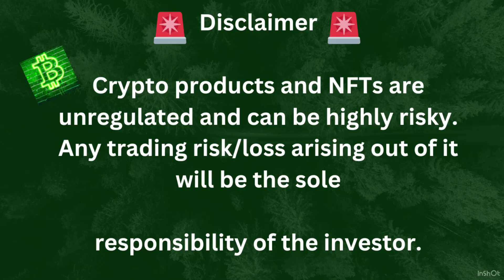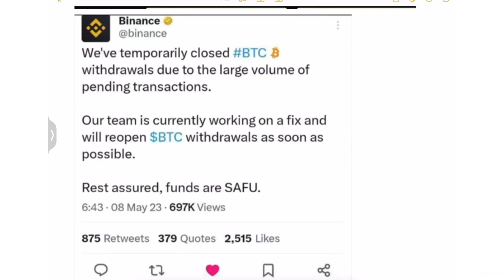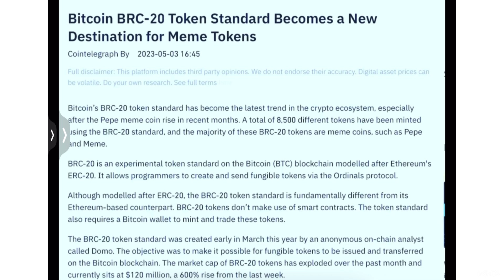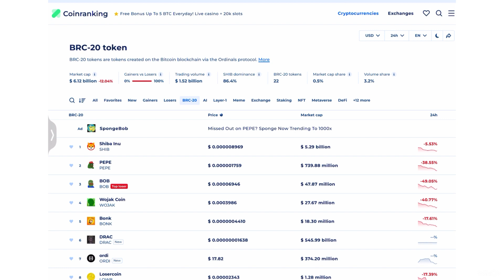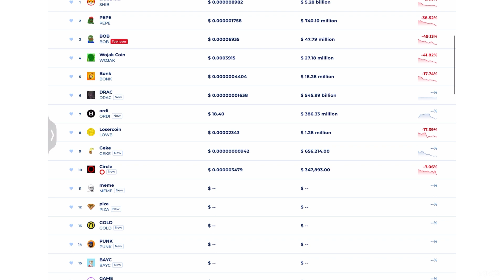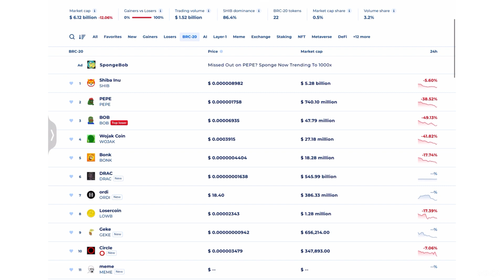BRC-20 Token | brc20 token how to buy | brc20 new token | What is brc20 token | Cryptocurrency news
Kibho Coin में आज के बाद किया करना होगा और कितना Income hoga | kibho Coin | Kibho Coin Sell

k-Wallet Dawonload Kaha se karen | k-Wallet Registration Kaise Kare | Kibho Coin Wallet | k-Wallet|

kibho
kibho coin
kibho crypto currency
kibo
kibhu
kibu
k xchange
kibho coin new update today
kibho news
kibho kaisi company hai
exchange
blockchain
network marketing
best crypto currency
earning tips, business tips
kibho pay, my needz
ktv kab tak ayegi
kibho tv kab tak ayega
saturday gift kab tak chalega
3000 bonus coin kab tak milega
coupan ki date kab tak h
sawal jawab
saturday gift
performence bonus
after 31 march kibho plan
kibho, kibho coin
kibho crypto currency
kibho plan
kibho
kibho exchange
kibho pay kibho coin
kibho crypto
kibho ott, kibho force, kibho token
how to join in kibho plan
kibho login
kibho telugu
what is kibho
kibho crypto coins
kibho gold, kibho coins exchange
kibho coins withdraw
kibho plan telugu
kibho hindi, kibho coin sell out
kibho daimond,
kibho projects
how to get more coins in kibho

Kibho & BLove Network Big Good News Big Update In Hindi  Kibho & Bloved से करोड़पति

kibho fake or real
kibho
kibho real or fake
kibho coin fake or real
kibho coin
kibho crypto currency
kibho fake
kibho real or fake telugu
kibho fake or real hindi me
kibho scam
kibho.in real or fake
kibho in telugu
kibho telugu
kibo fake or real
kibho exchange
what is kibho
kibho coin real or fake
kibho crypto
kibho coin real or fake in Hindi
kibho real
kibho new update
is kibo real or fake
kibho ott
kibho plan
Kibho ka sach kya hai
Kibho Ki puri sachhai
blove network
b love network update
bfic network update